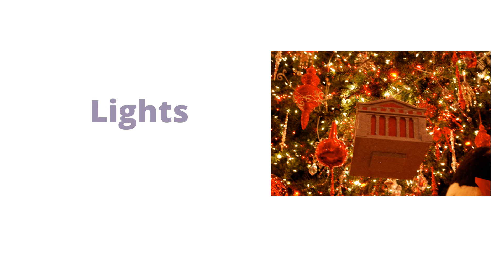Christmas Words - English For Life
You will learn vocabulary related to Christmas in English. You will practice pronouncing through pictures such as mistletoe, reindeer, elves, sleigh, presents, jingle bells, candle, lights, stocking